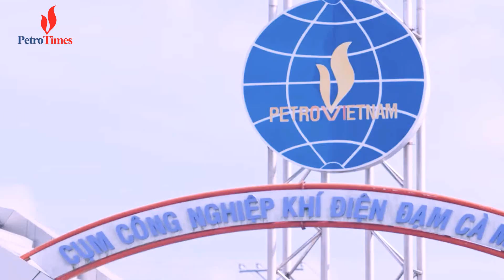PVCFC chủ động nguồn khí cho sản xuất và phát triển thị trường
Diễn đàn Kinh tế - Năng lượng - Góc nhìn Người dầu khí